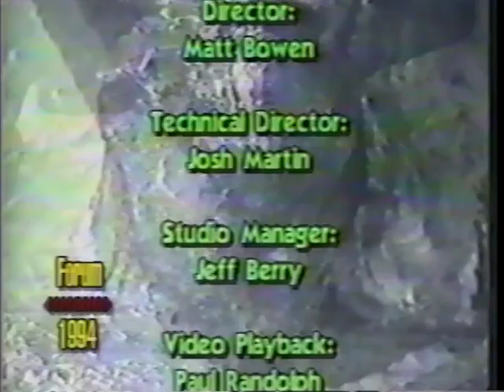Deja View episode #4 from 1996-97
Hosts Diane Stowe and Amy Marsh join Gary Kramer to look at videos from the Norman school channel past